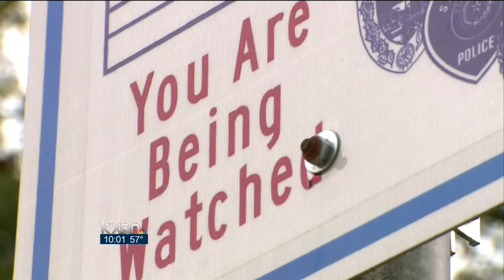Kidnapping, sexual assault suspects sought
A fender bender was the first step in what San Marcos Police think was a planned and brutal sexual assault.